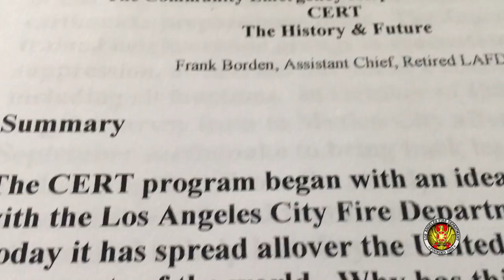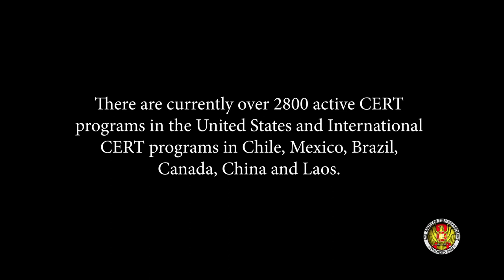Community Emergency Response Team "CERT": How it all began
The creation of CERT marked a transformation in emergency management within our communities.  This short video explains how it all began and shares the story of the "Father of CERT" Assistant Chief Frank W. Borden.